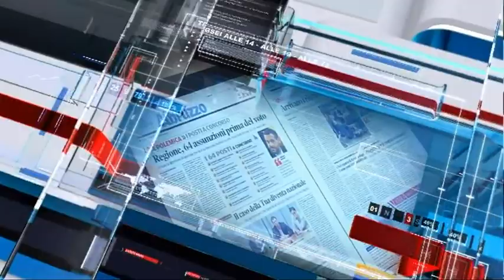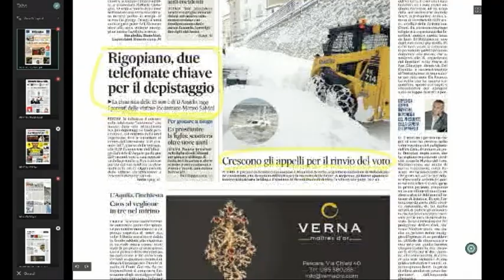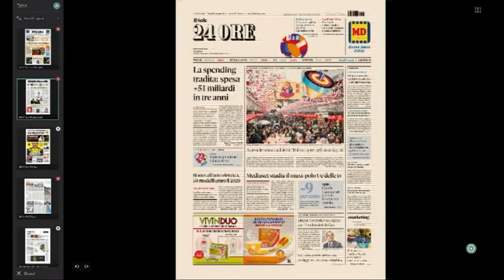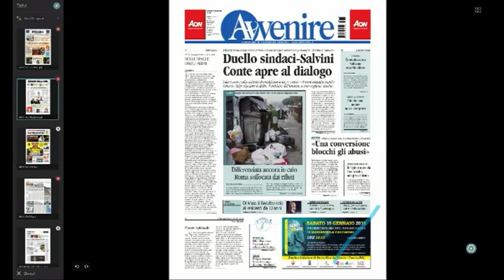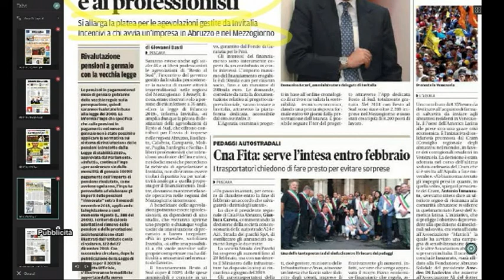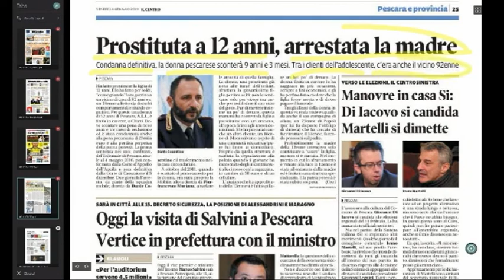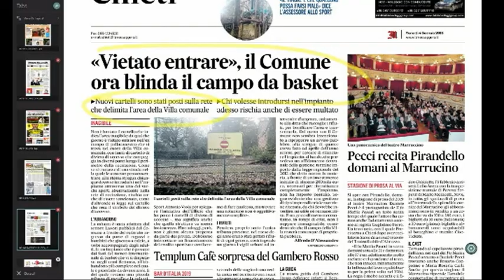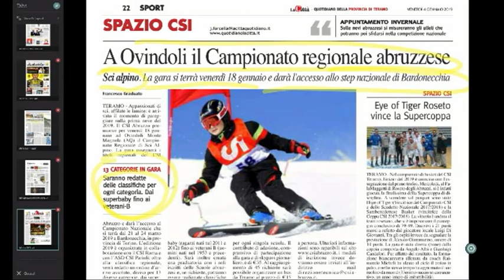Mattino 6 rassegna stampa di venerdì 4 gennaio 2019